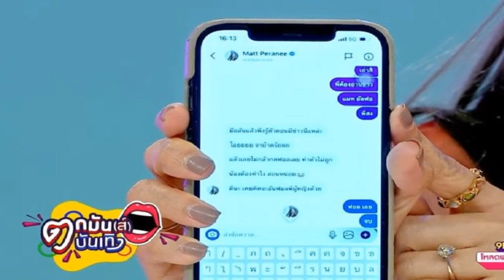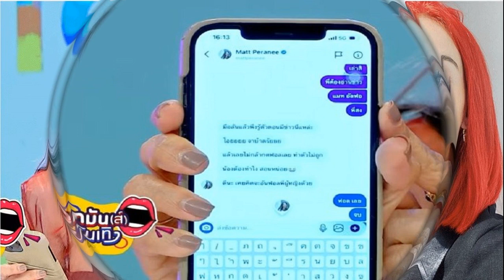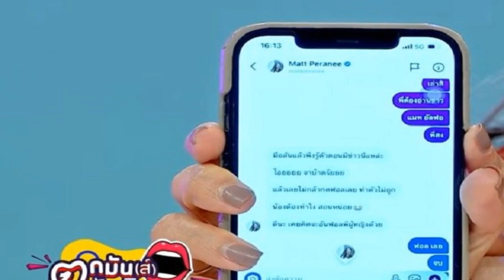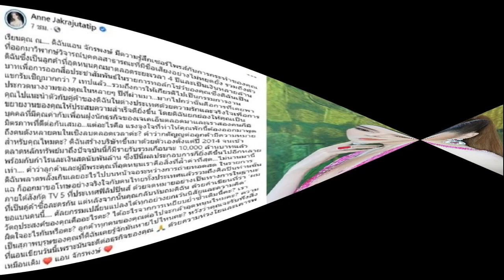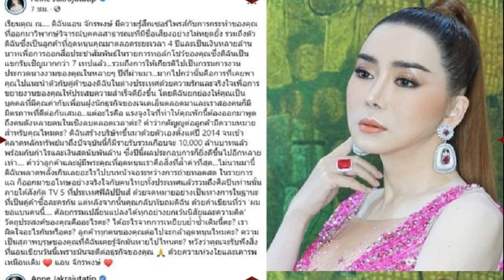แพท โชว์ภาพแช็ต แมท มือลั่นอันฟอล สงกรานต์ โฟกัสคำสุดท้าย พี่ผู้หญิงคือใคร